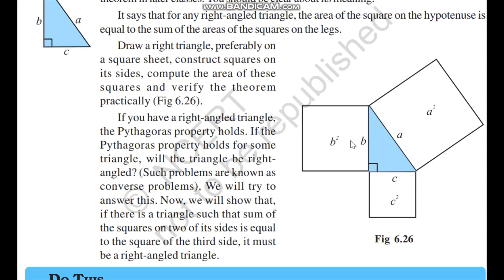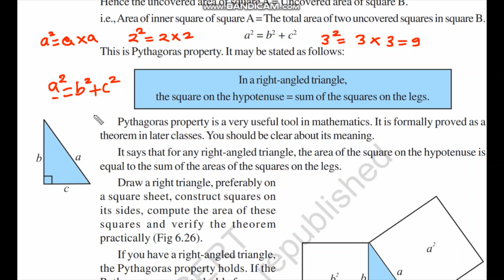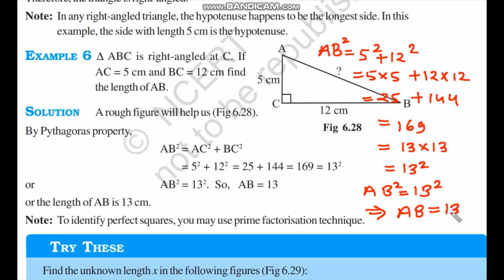EXAMPLES BASED ON PYTHAGORAS THEOREM || Class 7 || Exercise 6.5 || CBSE || NCERT || Basic Questions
LINK FOR ALL CONTENT👉 : # EXAMPLESBASEDONPYTHAGORASTHEOREM Example pythagosus theorem Class 7